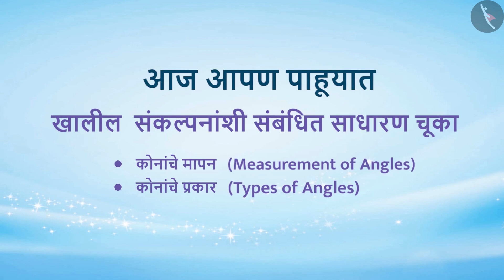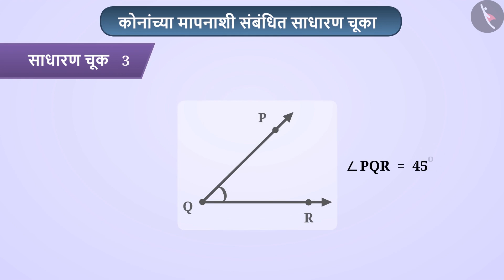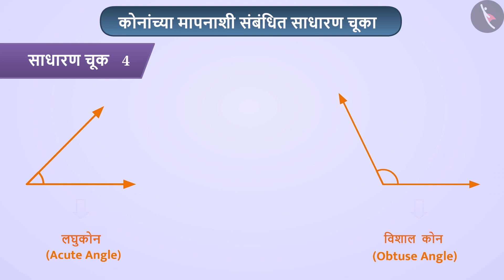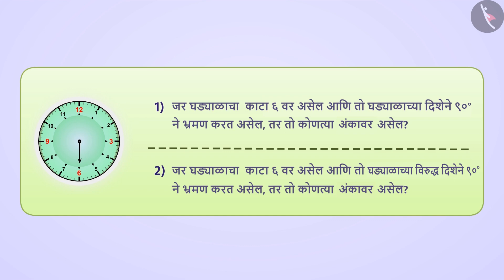कोनांचे मापन|Part 4/4|Measurement of Angles|Marathi|Class 6